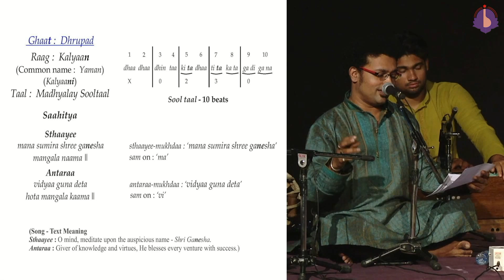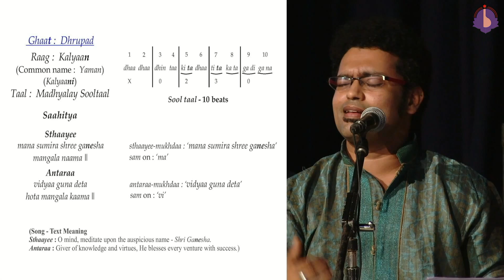Dr. Prabha Atre || raag Kalyaan (Yaman) || Bandish – 4 || Dhrupad || ‘mana sumira shree ganesha...’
Dr. Prabha Atre || raag Kalyaan (common name : Yaman) || Bandish – 4 || Dhrupad || Madhyalay Sooltaal || ‘mana sumira shree ganesha...’

Source :
Dr. Prabha Atre's Aalok - 2 [Ghaat in Hin. Cl. Vocal Music (in English)]

Artists:
Dr. Chetna Banawat
Dr. Atindra Sarvadikar
Sri. Sachin Pawgi (tabla)
Sri. Pranay Sakpal (pakhawaj)
Sri. Mayank Tengse (harmonium)